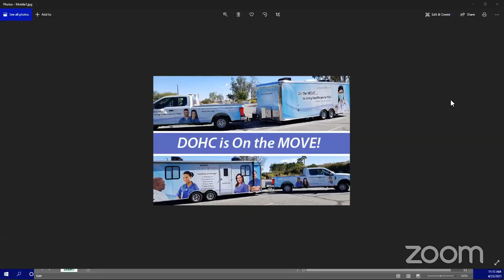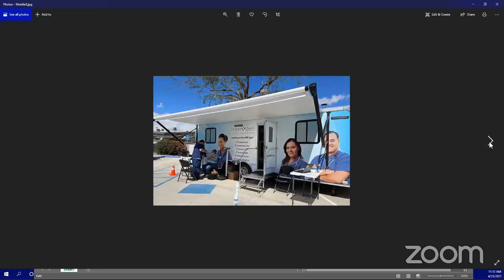Jack interviews Desert Oasis!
Interview Fridays with Executive Director, Jack Newby. Jack asks questions that every senior wants to know about a variety of topics that effect seniors and gets answers directly from the source. If you would like to get questions answered live please fell free to join us every Friday at 11:00am on Facebook LIVE.